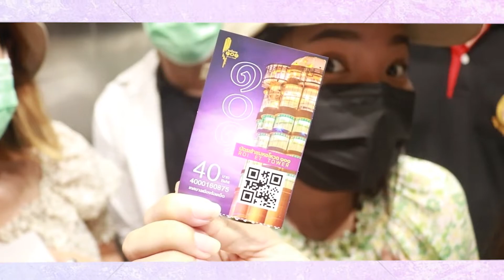หอโหวดแลนด์มาร์คแห่งใหม่เมืองร้อยเอ็ด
หอโหวดแล้วไงไม่ร้อยใจแล้วกัน แลนด์มาร์ค สุดล้ำ สุดไฮเทค แห่งใหม่ของ ภาคอีสาน ที่ จังหวัดร้อยเอ็ด กันครับ บอกเลยค่ะว่า แค่ได้เห็นภายนอก ก็ยิ่งใหญ่อลังการงานสร้างแล้ว กับ หอโหวด 101 แห่งนี้ค่ะ พูดว่าคำเดียวว่า มีหนึ่งเดียวในโลก และที่สำคัญ เทียบเคียงหอชมเมืองที่ต่างประเทศได้อย่างแน่นอนค่ะ ตามเรามารู้จักที่นี่เลยครับ